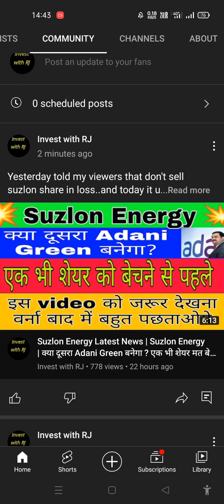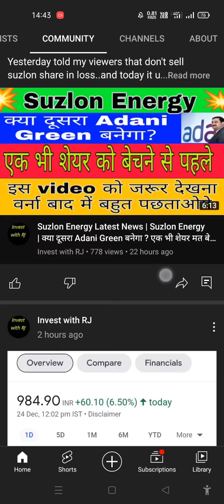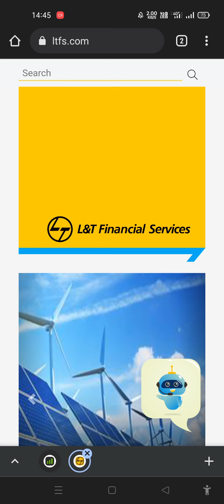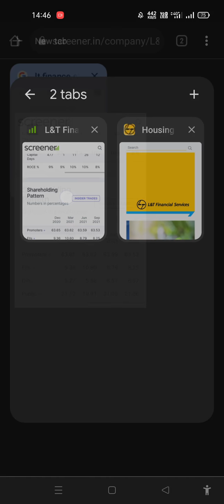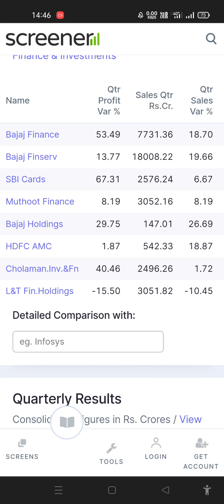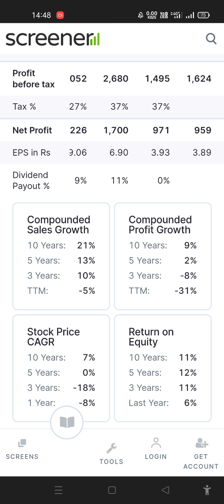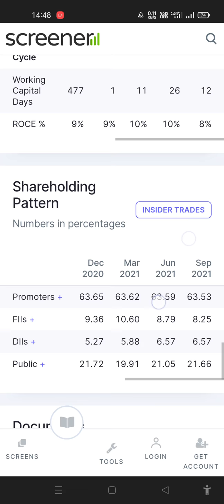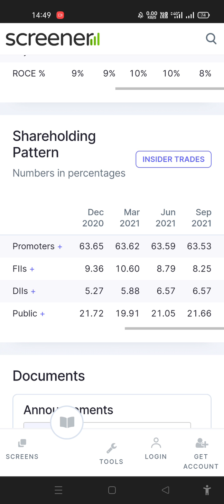L&T Finance Share